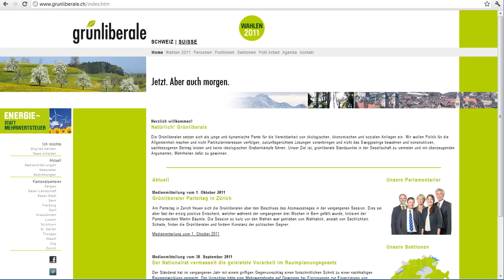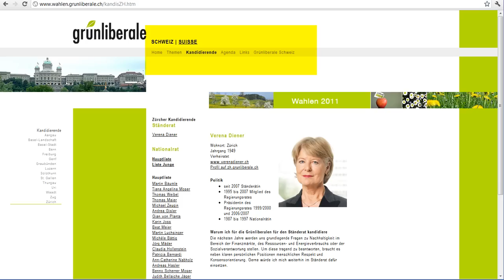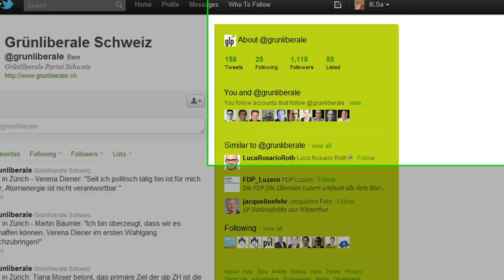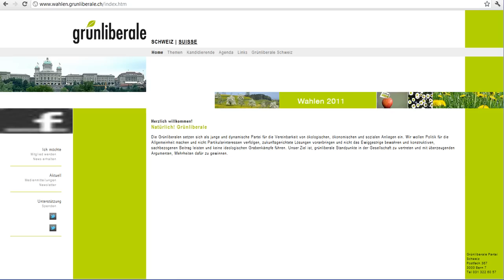Wahlkampf 2011 - Note 3,75 für Grünliberale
- Nachdem ich die drei grössten Schweizer Parteien, die SVP (ganz rechts), die SP (ganz links), die CVP (in der Mitte), die FDP (in der Mitte) und die Grünen mit den Noten 5, 5,25, 4, 4,25 bez. 4,75 bewertet habe, nun die Grünliberalen.

Feedbacks wie immer sehr willkommen.

Philipp Sauber
CEO & Partner
INM AG
Usterstrasse 202
CH-8620 Wetzikon ZH